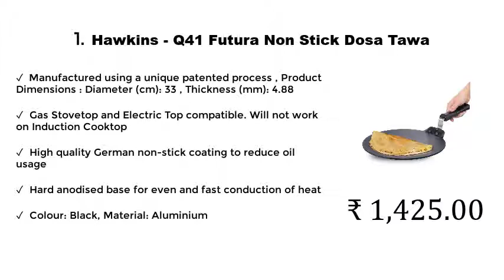Top 5 Best Non Stick Tawa in India With Price 2021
1. Hawkins - Q41 Futura Non Stick Dosa Tawa

2. Prestige Omega Deluxe Granite Omni Tawa

3. Amazon Brand - Solimo Non Stick Cookware Set

4. Pigeon by Stovekraft Mio Non Stick Flat Tawa 280mm

5. Bajaj Ceramic Induction Base Non-Stick Flat Tawa